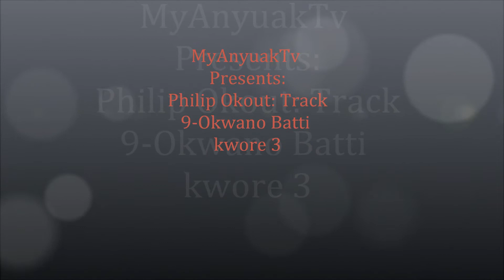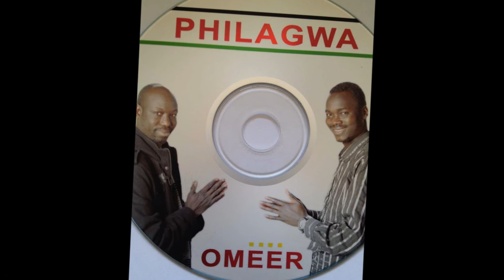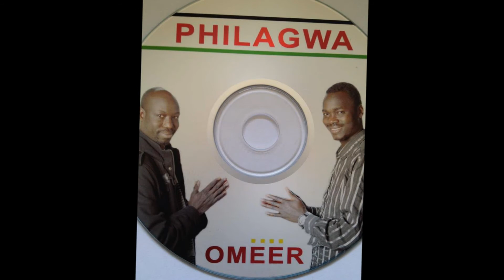Philip Okout: Track 09: Okwaan baati kworre Adak